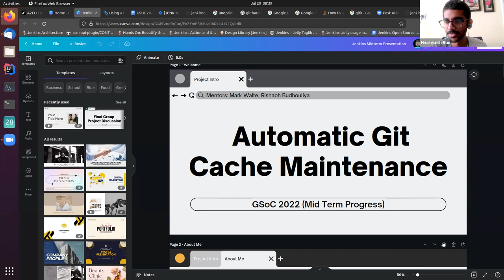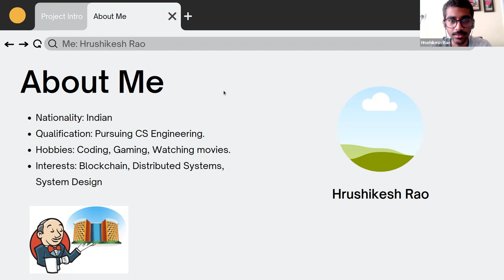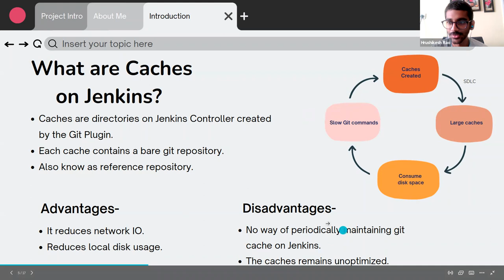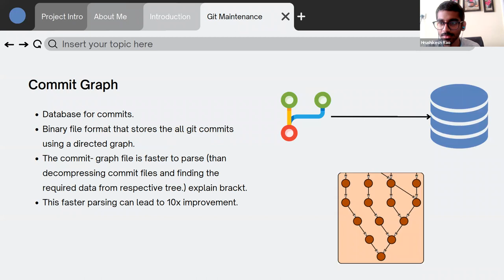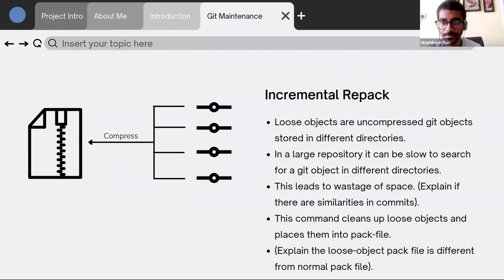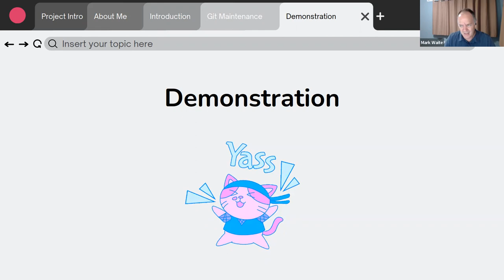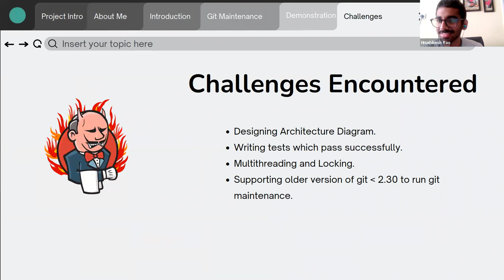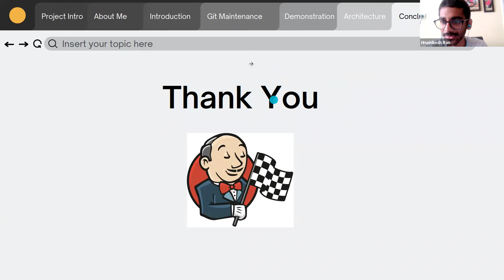2022 07 20 Git Cache Maintenance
Git cache maintenance project status meeting from 20 July 2022.